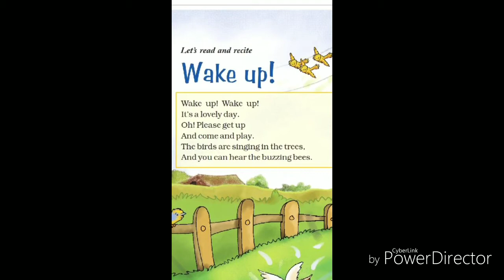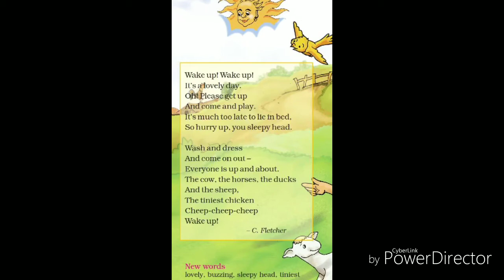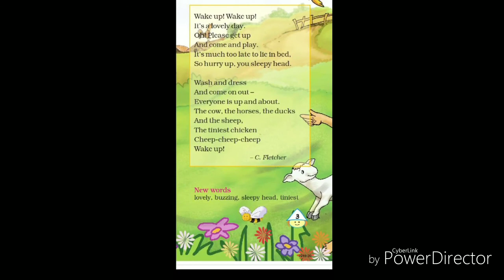4th Class Poem, How to teach poem to kids//Wake up..Wake up//Class 4th Worksheet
Hello Friends, आज हम ईस वीडियो में जानेंगे कि कैसे हम अपने बच्चों को घर पर आसानी से बहोत ही सिंपल तरीके से इंटरेस्टिंग माहौल बना कर Poem पढ़ा सकते हैं,मैने एक छोटी सी कोशिश की है, आशा करती हूं कि आपको पसंद आएगी।
 4th Class NCERT
Poem, एक बार बच्चों को सुनाओ और एक बार में ही समझाये और याद कराये।

If you are a food lover friends,Pls visit my another
Channel Delicious Food With Chetna
You can find here Yummy, Delicious and Healthy Food...

Thanks
Chetna